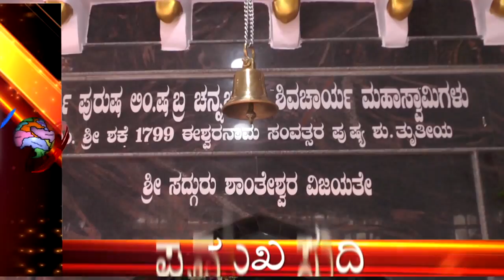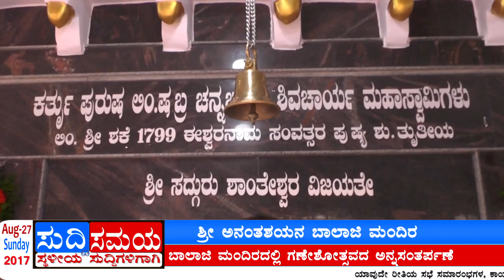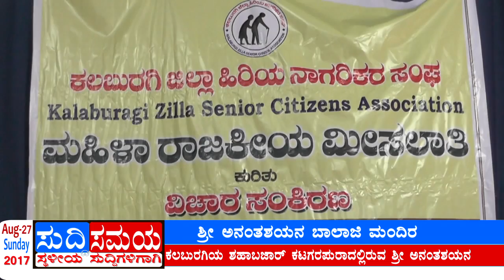SUDDI SAMAYA 27 AUG 2017